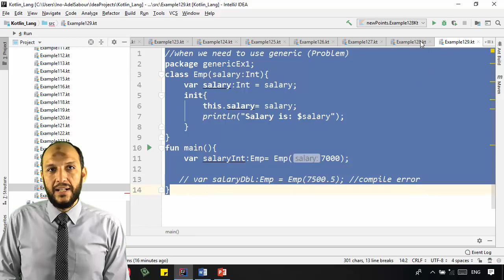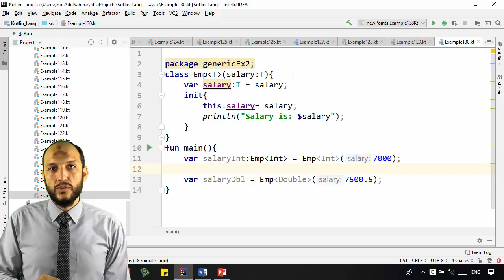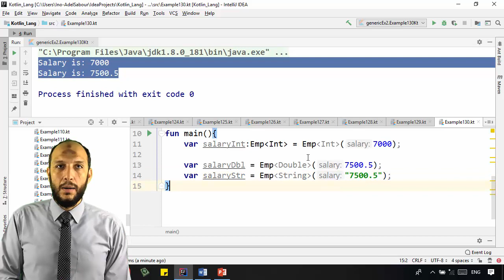112 Android Kotlin – OOP Generic Solution